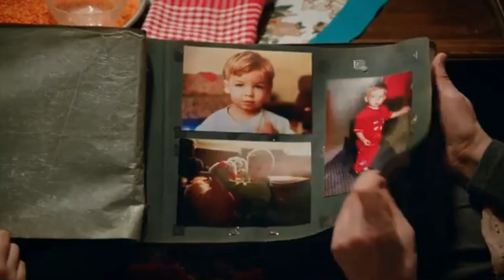Dilan ve Baran 💙 Sevda Sinemalarda